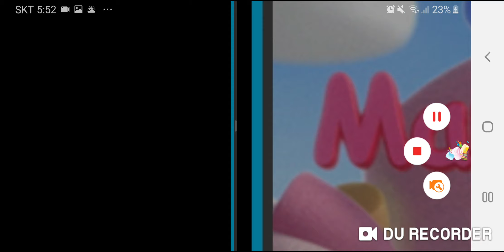candyland MAAAAAAAAAAAAAAAAAAAAARSHMALLOW (funny)